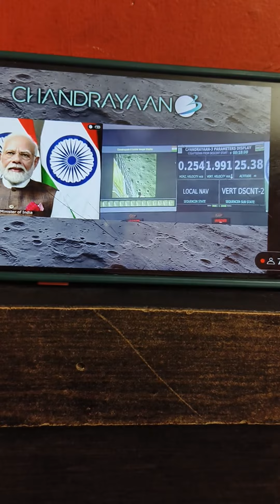live reaction on chandrayaan 3 moon landing